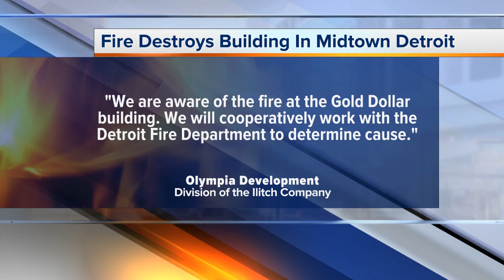Large fire burns at Midtown building owned by Ilitch company